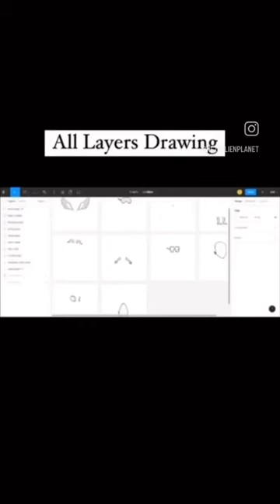Behind the scene glimpse! cryptoart nftcommunity #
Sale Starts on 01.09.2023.